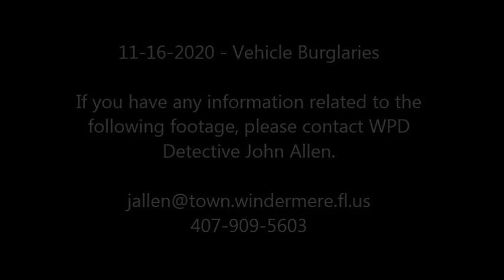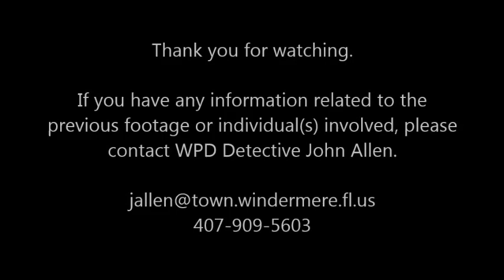11/16/2020 Vehicle Burglaries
Per Chief David Ogden,

"We had several auto burglaries during the early morning hours within the Town limits of Windermere.  Our reports, thus far, have occurred on Oakdale St. and in Estancia Woods subdivision.  WPD officers have taken seven auto burglary reports with some homes experiencing more than one vehicle burglarized.   While several of the vehicles were unlocked, three were not and forcible entry was made by smashing out the windows.  Cash, sunglasses, and miscellaneous items were taken from the vehicles.  It is possible more vehicles were burglarized than we know at this time.

Officers canvassed the area and were able to secure several surveillance videos of the suspects and their vehicle.   The vehicle appears to be a grey or blue four door vehicle, possibly a Honda Civic type.   There were three suspects that can be seen from different camera perspectives around Town.  All three suspects appear to be males. One had a dark colored outfit with a light stripe down the seam of the pants and also down the seam of the jacket all the way to the arms.  He was wearing white tennis shoes and a dark colored head cap.  Another male appeared to have a dark colored shirt and orange shorts and hat (possible watch on right hand).  The third subject can only be seen from a distance and inside another vehicle.

The earliest video obtained was from the 500 block of Oakdale at approx. 1:15 am. when a suspect in shorts can be seen walking northbound next to the vehicle as it (vehicle) drove slowly down the roadway.  The suspect appears to tug on a vehicle’s door in the driveway with several vehicles, but does not gain entry to commit a burglary.   We anticipate this happened at other locations as well.  At approximately 1:30 am they made their way to Estancia Woods.

We are asking all residents to review any surveillance systems between the hours of midnight to 3:00 am Monday, November 16, 2020.  Even if your vehicle wasn’t burglarized your camera could have captured incidents like the one at the 500 block of Oakdale St. where access just wasn’t gained.  Over the past several years we have found it is not uncommon for individuals committing a rash of auto burglaries in one swoop would often first steal a vehicle to use.  We are working leads to that end.